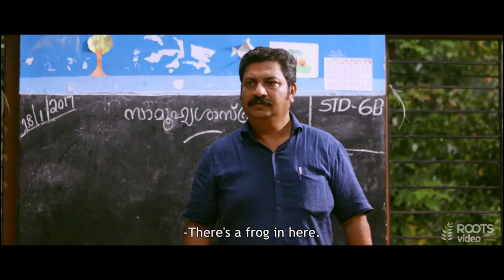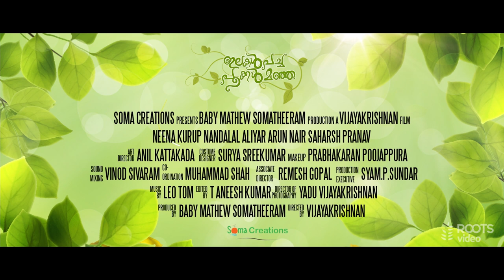Ilakal Pacha Pookkal Manja | Official Trailer | Vijayakrishnan | Neena Kurup | Roots Video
Written and Directed by :  Vijayakrishnan
Producer : Baby Mathew Somatheeram
DOP : Yadu Vijayakrishnan
Editor : T. Aneesh Kumar
Art : Anil Kattakada

Roots Videos is also available in Android TV